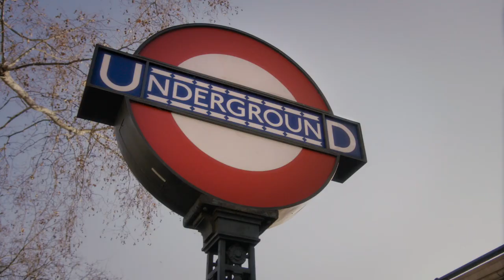Temple S1 | Official Trailer | Now Available on Spectrum Originals